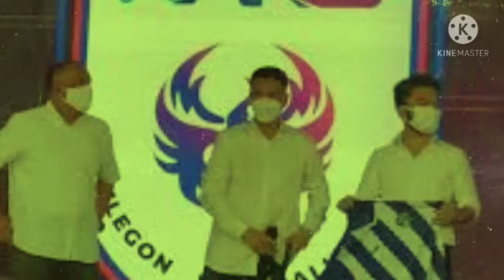WALIKOTA CILEGON KECEWA,RAFI BELI CILEGON FC TANPA IZIN